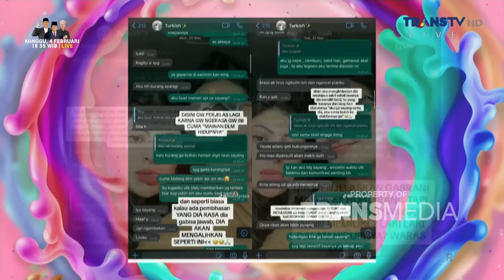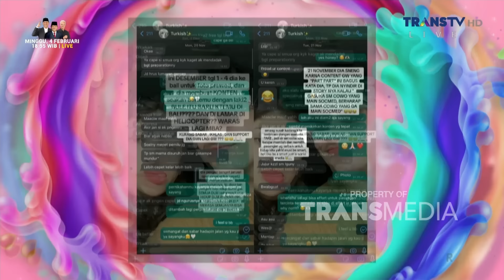Mahar Sarah Keihl dan Kilian Capai 222 Juta Rupiah | PAGI PAGI AMBYAR (2/2/24) P2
TAYANG SETIAP HARI SENIN-JUMAT PUKUL 08.30 WIB